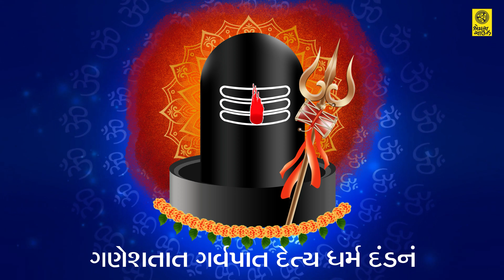Namami Nath Shankaram || नममिनाथ शंकरं || Devanshi Bhatt UK || Shiv Stotra || शिवस्तोत्र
Namami Nath Shankaram
नममिनाथ शंकरं
નમામિનાથ શંકરં
Singer - Devanshi Bhatt UK
Shiv Stotra

00:00:00 प्रस्तावना
00:01:29 शिव स्तोत्र